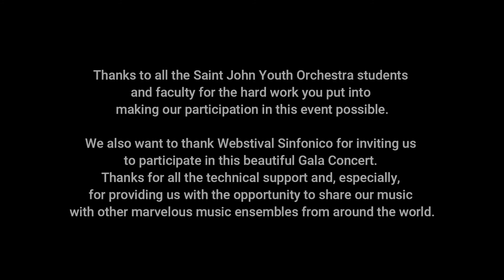Saint John Youth Orchestra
Woodwind Ensamble and String Ensamble